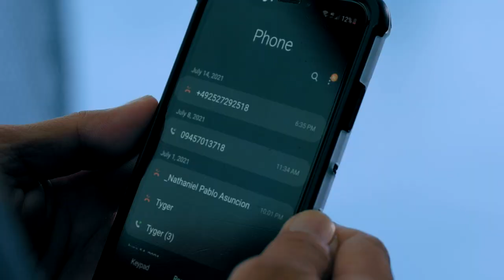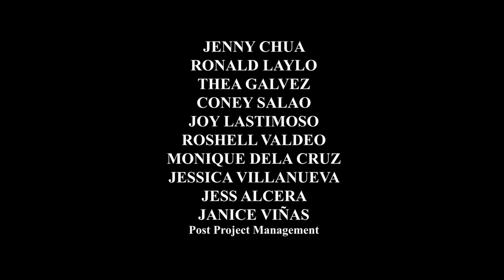Las Hermanas: Full Episode 1 (Stream Together)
Aired (October 25, 2021): Fame and fortune are in the hands of the three sisters; Dorothy (Yasmien Kurdi), Minnie (Thea Tolentino), and Scarlet (Faith Da Silva) because of their father’s investment and their viral TV commercial back when they were younger. Will their successful life continue to prosper?

Catch the latest episodes of 'Las Hermanas' weekdays at 2:30 PM on GMA Network, starring Yasmien Kurdi, Faith Da Silva, and Thea Tolentino.